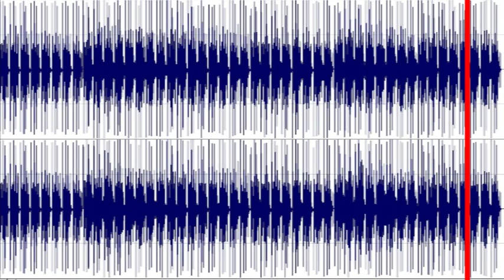texture electro 001